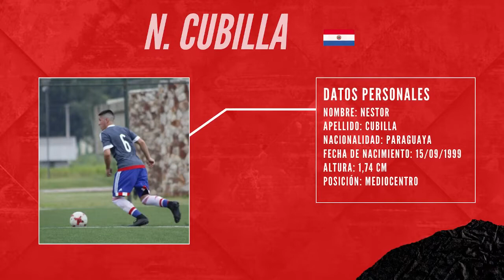Nestor Cubilla - Mediocentro defensivo